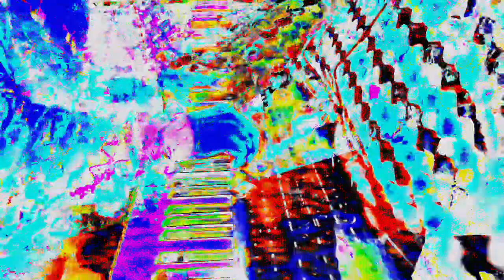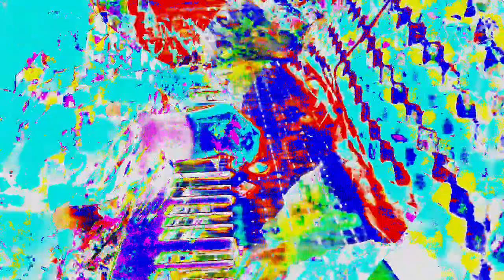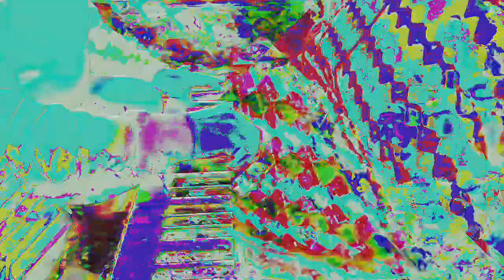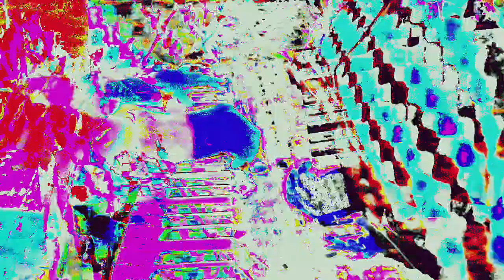Movie 24 06 13 10h17m31s